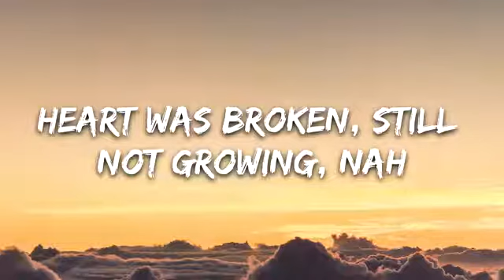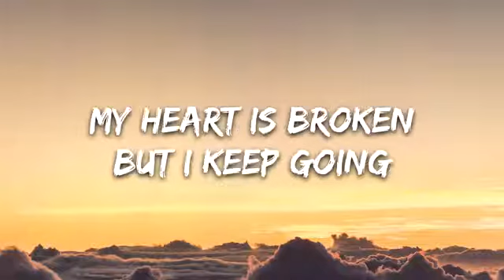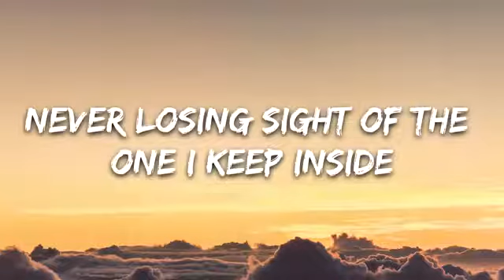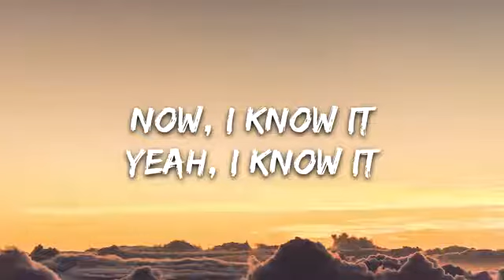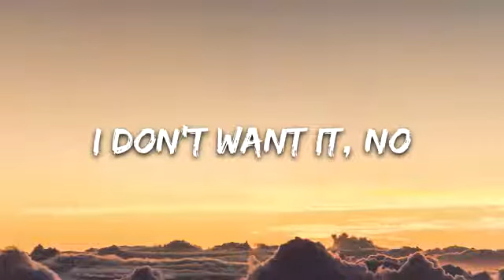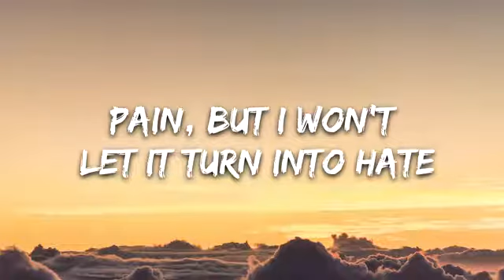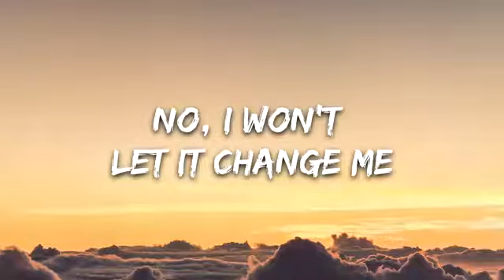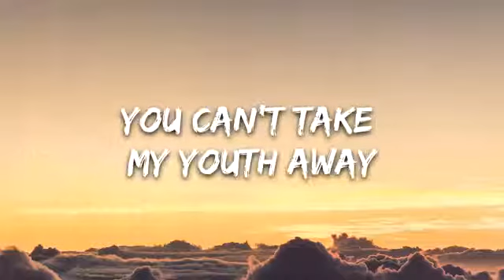Shawn Mendes - Youth (Lyrics) Ft. Khalid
👉Shawn Mendes:

👉 Khalid:

⭐️7clouds:

🎤 Lyrics: Shawn Mendes - Youth Ft. Khalid

[Verse 1: Shawn Mendes & Khalid]
Here I am, stuck on this couch scrolling through my notes
Heart was broken, still not growing, nah
Waking up to headlines, filled with devastation again
My heart is broken, but I keep going

[Pre-Chorus: Shawn Mendes with Khalid]
Pain, but I won't let it turn into hate
No, I won't let it change me
Never losing sight of the one I keep inside
Now, I know it, yeah, I know it

[Chorus: Shawn Mendes & Khalid]
You can't take my youth away
This soul of mine will never break
As long as I wake up today

[Verse 2: Shawn Mendes & Khalid]
It's hard to sleep at night, knowing what's outside
Feeling hopeless, I need focus
You hit me with words I never heard come out your mouth
To be honest, I don't want it, no

You can't take my youth away (can't take my youth)
Oh, yeah

You can't take my youth away (my youth away)
You can't take my youth away (oh yeah)